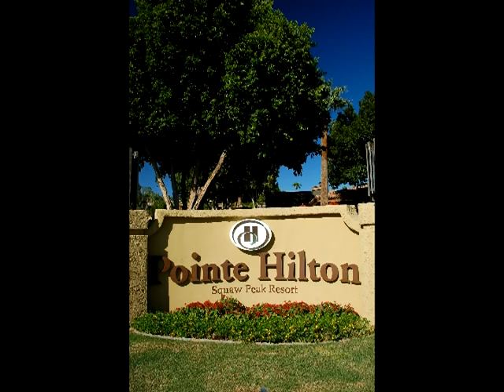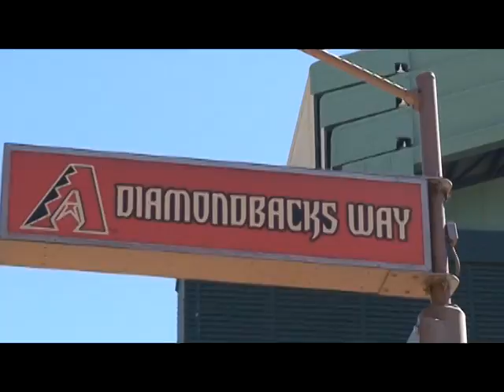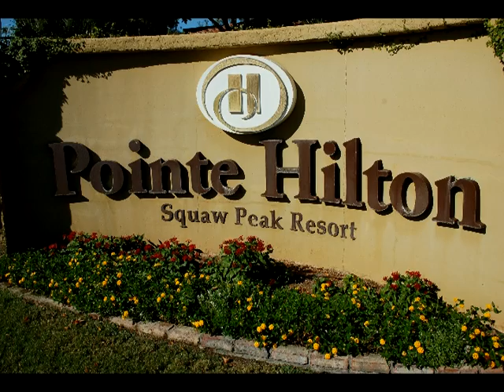APhA-ASP Region VIII 2010 MRM Promotional Video